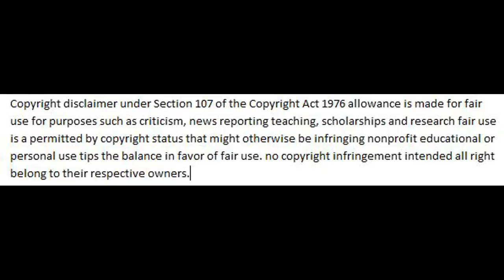The Friend requested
IG Twinningit
FB Rosette collins
Snap chat Prettyblue11
Snap chatRosettecollins6
If you would like to help our channel with dontation PayPal is Paypay.me/evette855
We are working on lighting and new editing software  thank you for your support.
Unboxing
Boxycharm
IG Twinningit
FB Rosette Collins
Snap chat Prettyblue11
Snap chatRosettecollins6
If you would like to help our channel with donation PayPal is Paypay.me/evette855
Unboxing
Carvana  Referral  Evette Collins